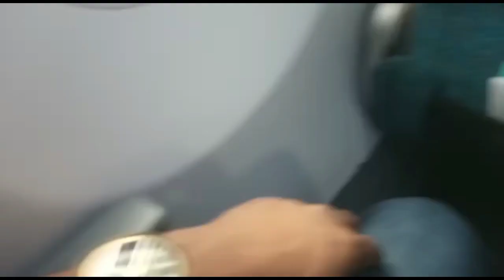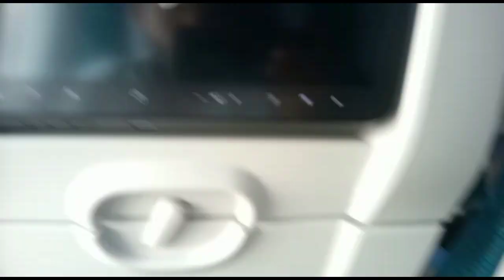মেঘের সাথে বিমানের ধাক্কা লাগলে কি হয় || বাংলাদেশ টু সৌদি আরব || Sky is on the way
ধন্যবাদ